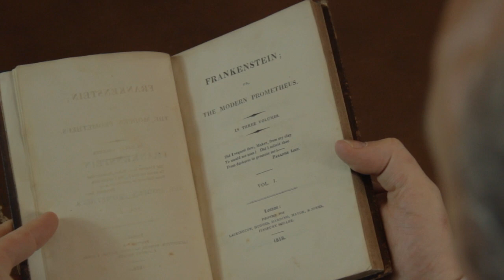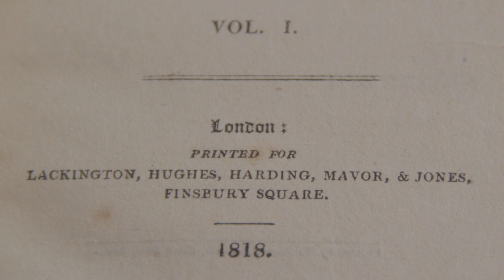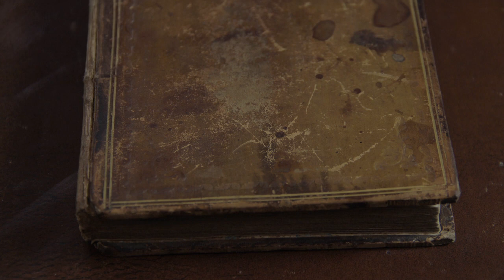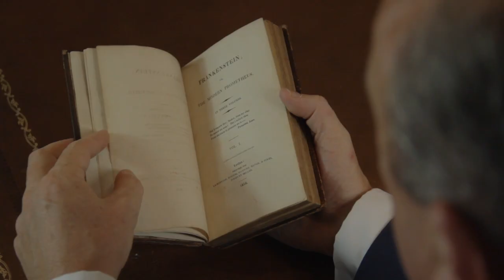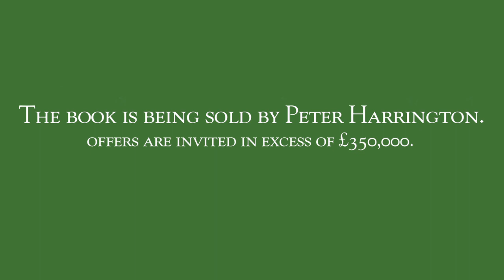Lord Byron's first edition presentation copy of Mary Shelley's Frankenstein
Peter Harrington unveils the first edition presentation copy of Mary Shelley's Frankenstein (1818), given by her to Lord Byron, with her autograph inscription on the front flyleaf.